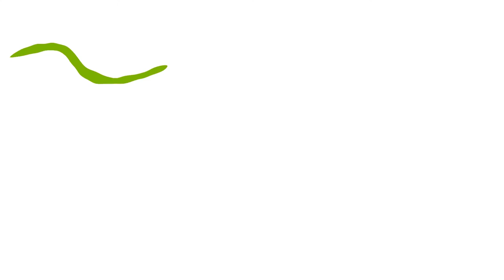Melissa Martinez, EMBRIÓN 2018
Melissa Martinez.,  Presentadora
Festival Universitario Audiovisual Embrión

Sede F-  Medios Audiovisuales  - Calle 12C N° 3-99 (Antigua Calle 14 N° 3-99)